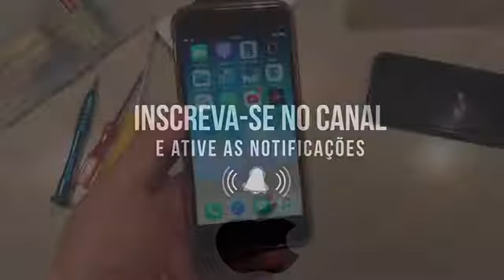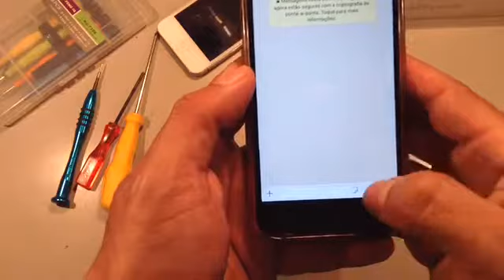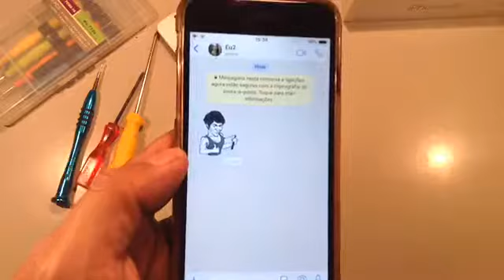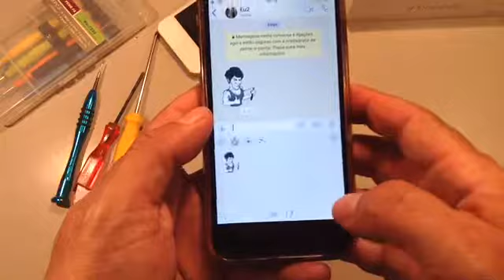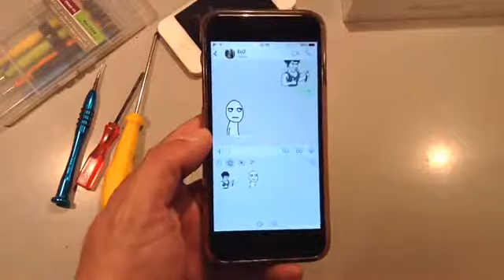STICKERS NO WHATSAPP PARTE 1 - FIGURINHAS NO WHATSAPP - IPHONE - APPLE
Olá Galerinha,

Neste vídeo vamos falar sobre como guardar as figurinhas que você recebe no WhatsApp.

Sei que quem usa e já está acostumado é bem fácil fazer isso mas para muita gente pode ser trabalhoso ou não sabem.

Esse vídeo é só a primeira parte, depois daremos ficar de como criar seus próprios Stickers.